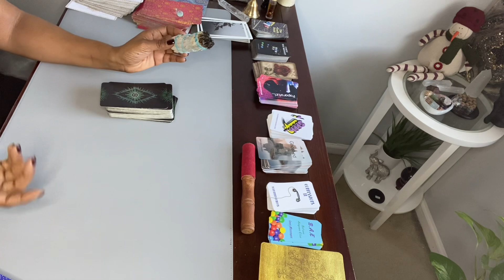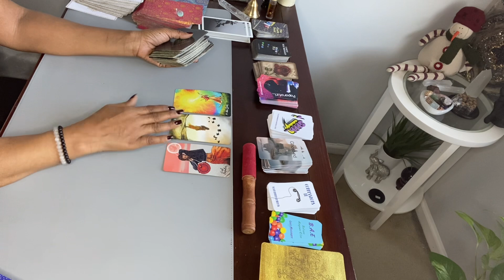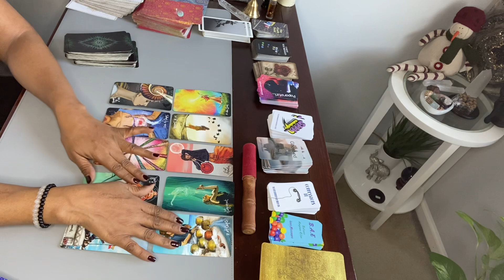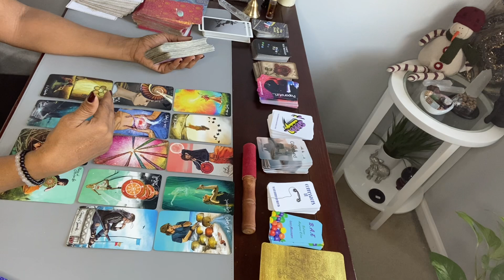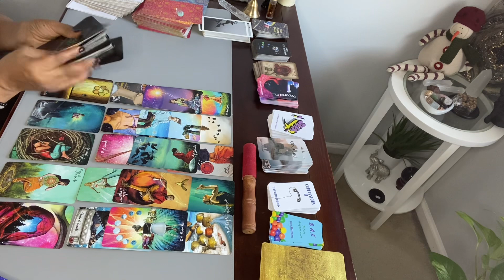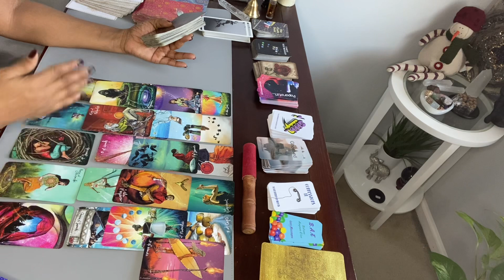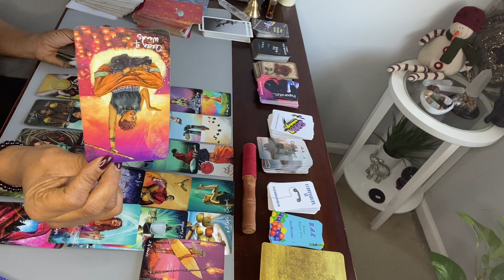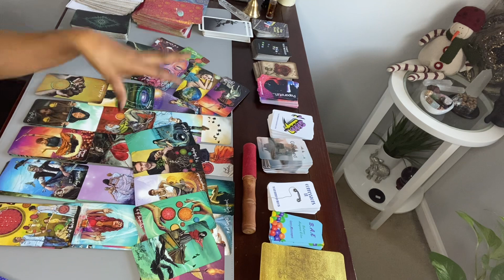PISCES ♓️ Your exit and their exit is PERFEFT timing for a NEW LOVE 2 ENTER!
Hi 🤸🏽‍♀️

1. Include your 3 questions

* NAIL RESERVE DISCOUNT 💅🏽

Use code: YourInnerChakras